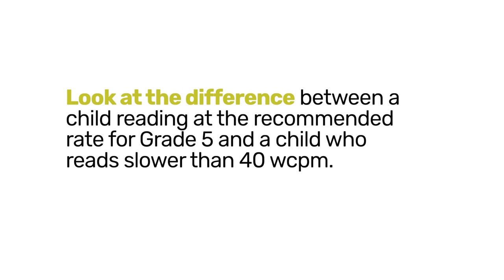115. What is ORF PART 3